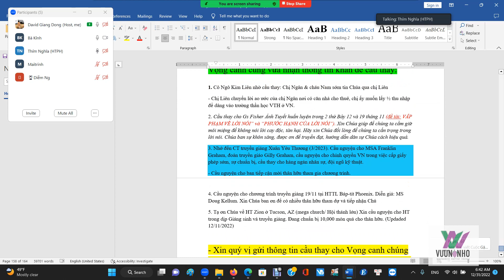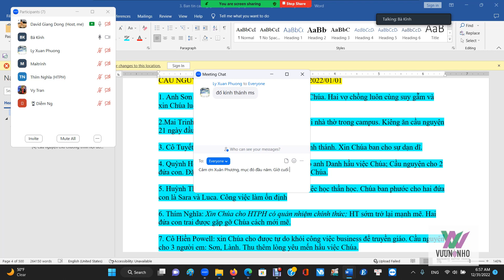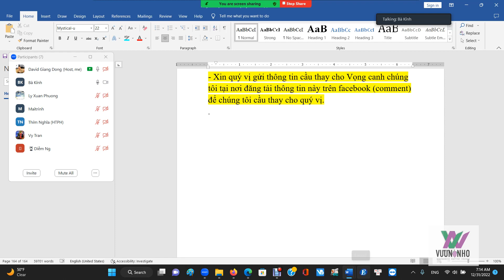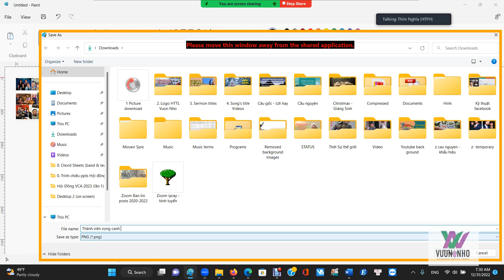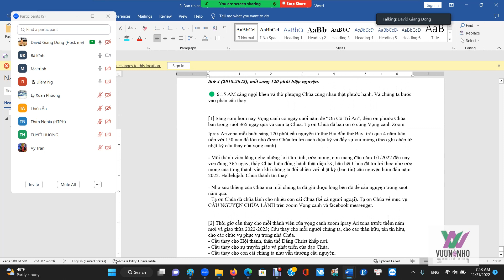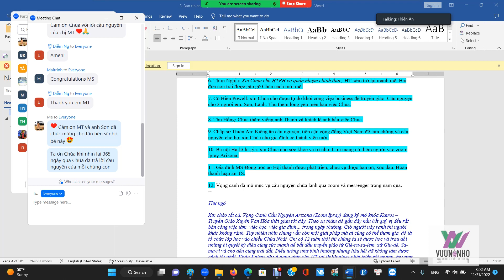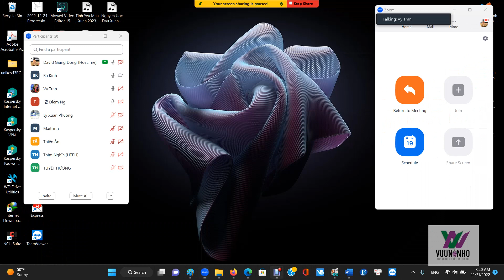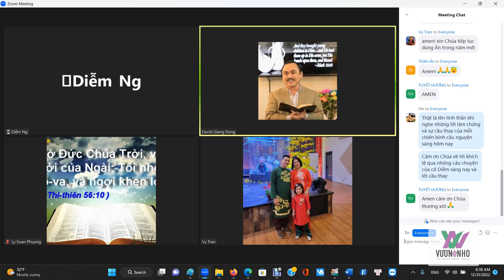Ôn Cố Tri Tân và Cầu Nguyện Trước Thềm Năm Mới 2023, Tạm Biệt Năm Cũ 2022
BẢN TIN CẦU NGUYỆN CUỐI NĂM 2022.

GOOD MORNING ĐÂY LÀ BẢN TIN CẦU NGUYỆN VỌNG CANH TIN LÀNH – HÔM NAY THỨ BẢY 31/12/2022 TẠI ZOOM IPRAY AZ. CHÚNG TA GIỮ VỮNG TINH THẦN CẦU THAY CHO NƯỚC MỸ, QUÊ HƯƠNG VÀ CHO HỘI THÁNH CHÚA. Năm thứ 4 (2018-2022), mỗi sáng 120 phút hiệp nguyện.

🟢 6:15 AM sáng ngợi khen và thờ phượng Chúa cùng nhau thật phước hạnh. Và chúng ta bước vào phần cầu thay.

[1] Sáng sớm hôm nay Vọng canh có ngày cuối năm để “Ôn Cố Tri Tân” (ôn lại cái cũ để hiểu về cái mới), đếm ơn phước Chúa ban trong suốt 365 ngày qua và cảm tạ Chúa. Tạ ơn Chúa đã ban ơn ở cùng Vọng canh Zoom Ipray Arizona mỗi buổi sáng 120 phút cầu nguyện từ thứ Hai đến thứ Bảy. trải qua 4 năm liên tiếp với 150 nan đề lớn nhỏ được Chúa trả lời cách diệu kỳ và đầy sự vui mừng (theo ghi chép từ nhật ký cầu thay của vọng canh)

- Mỗi thành viên lắng nghe những lời tâm tình, ước mong, cưu mang đầu năm 1/1/2022 đến nay vừa đúng 365 ngày, thấy Chúa luôn đồng hành thật diệu kỳ, hầu hết Chúa đã trả lời theo như ước mong của từng thành viên khi chúng ta đối chiếu với nhật ký (bản tin) cầu nguyện hôm đầu năm 2022. Hallelujah. Chúa thành tín thay!

- Nhờ sức thiêng của Chúa mà mỗi chúng ta đã giữ được lòng bền đổ để cầu nguyện trong suốt năm qua.

- Tạ ơn Chúa đã chữa lành cho nhiều con cái Chúa (kể cả người ngoại). Tạ ơn Chúa về mục vụ CẦU NGUYỆN CHỮA LÀNH trên zoom Vọng canh và facebook messenger.

- Đã có hơn 30 người kinh nghiệm sự chữa lành qua mục vụ cầu nguyện trên. Hallelujah vinh quang thuộc về Chúa.

[2] Thời giờ cầu thay cho mỗi thành viên của vọng canh zoom ipray Arizona trước thềm năm mới và giao thừa 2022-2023; Cầu thay cho mỗi người chúng ta, cho các thân hữu, tân tín hữu, cho các chức vụ phục vụ trong nhà Chúa.
- Tạ ơn Chúa khi nhìn lại 365 ngày qua Chúa đã trả lời cầu nguyện của mỗi chúng con
- Cầu thay cho Hội thánh, thân thể Đấng Christ khắp nơi.
- Cầu thay cho sự truyền giáo và phát triển của đạo Chúa.
- Cầu thay cho con cái chúng ta như vẫn thường cầu nguyện.

[3] Cầu nguyện cho đời sống tâm linh được tăng trưởng. Xin Chúa vực dậy tinh thần tìm kiếm Chúa trong toàn thể dân sự Ngài năm mới 2023

- Xin Chúa tiếp tục cặp theo quyền năng, các dấu kỳ và phép lạ trên Hội thánh để làm cho vững đạo. “Về phần các môn đồ, thì đi ra giảng đạo khắp mọi nơi, Chúa cùng làm với môn đồ, và lấy các phép lạ cặp theo lời giảng mà làm cho vững đạo” (Phúc Âm Mác 16:20)

[4] Xin Chúa ban phước trên mái ấm gia đình, hôn nhân gia đình hạnh phúc, Chúa ban ơn trên con cái, con cháu chúng ta, Chúa ban phước trên mỗi đời sống chúng ta, công việc làm, mọi sinh hoạt trong cộng đồng, xã hội.

[5] Cầu nguyện cho quê hương, nơi chúng ta đang sinh sống, cầu nguyện cho chính quyền. Cầu nguyện cho cộng đồng dân cư nơi chúng ta sống, nơi có Hội thánh đang sinh hoạt nhận biết Chúa và hết thảy được cứu.

[6] Giờ giao thừa là lúc linh thiêng mà người ngoại thường thực hiện các nghi lễ cầu khẩn với các thần tượng. Cơ Đốc Nhân cũng có những buổi hiệp nguyện cầu thay cho gia đình và cộng đồng trong giờ giao thừa (tết cổ truyền). Nguyện xin Chúa ban ơn và dùng lời cầu nguyện của Cơ Đốc Nhân để đem sự cứu rỗi đến cho người Việt Nam.

120 PHÚT CẦU NGUYỆN SÁNG TRÊN ZOOM VỌNG CANH TIN LÀNH IPRAY ARIZONA VỪA XONG. MỜI CHÚNG TA TIẾP TỤC THAM GIA CẦU NGUYỆN CHƯƠNG TRÌNH 24/7 Ở IPRAY MESSENGER. THÂN MỜI THAM GIA. Quý anh chị em chưa có dịp tham gia có thể theo dõi qua lược thuật nội dung cầu nguyện hôm nay.

Mục sư David Dong Vọng canh Tin Lành – Zoom iPray Arizona 120 phút hiệp nguyện mỗi sáng (từ 2018 đến nay)